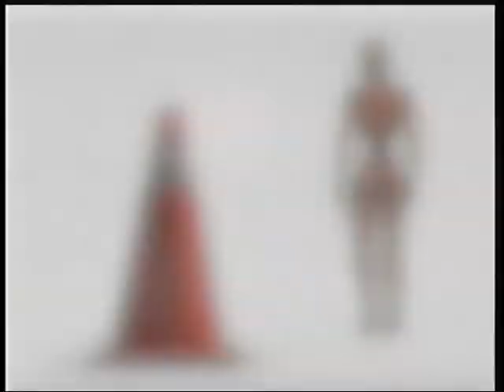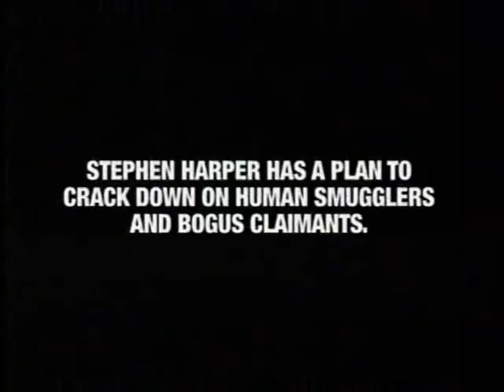The Parties 2011 - United, Canadian Action, and Conservatives (CBC)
Features free-time ads from the United Party of Canada, the Canadian Action Party, and the Conservative Party of Canada.

Originally aired 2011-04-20 on CBC after "George Stroumboulopoulos Tonight".